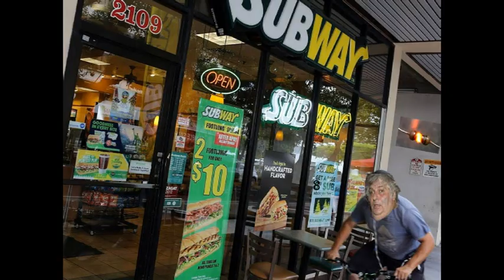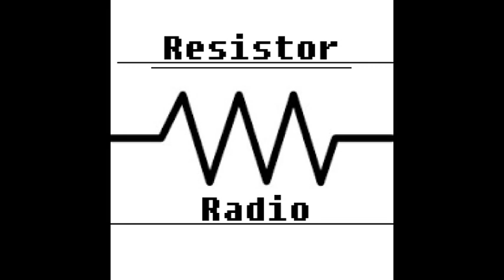Resistor Radio - 4 Hour Weekday Broadcast!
Your Workday Radio!

        Not every show is perfect, but we still need our radio fix!

Featuring music by :

Odd Track Numbers,
BUBBACALLING,
FOLKSTEVE,
The BlackCat Champ
Vilified Audio,
DeathSkull99.

And more!

This show features a few seconds excerpt of the Snow Plow Show - Available to hear on Phonelosers.com

Resistor Radio is a telephone based project co-ordinated by the real FOLKSTEVE. When he's not making awesome radio shows happen, he's a solo Dad, an invalid, and a constant hunger survivor. Show your support with a few cents, if you like the show and hope it continues!

 OR

Sponsor a 1 hour show - $5Direct a 1 hour Show - $10

 - Set your radio dial to R and relax!